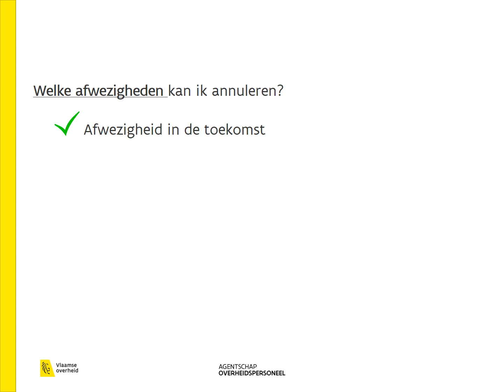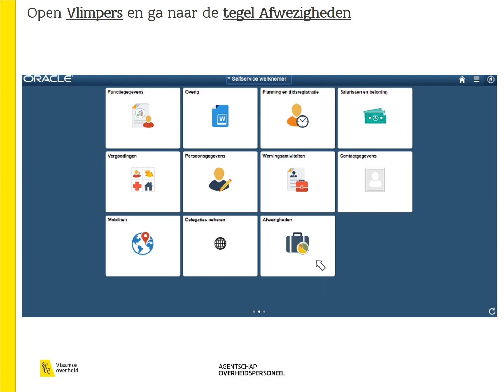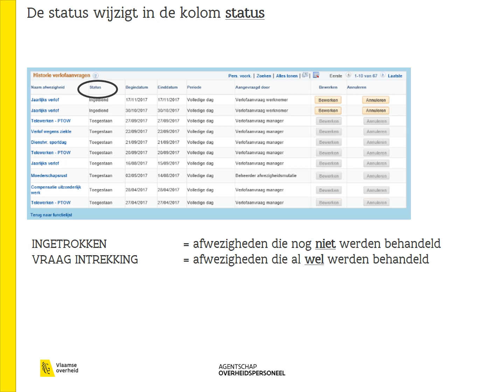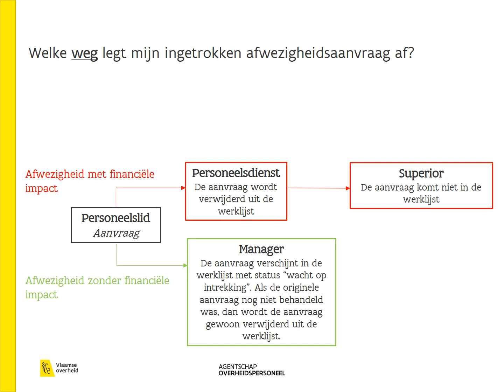Vlimpers: afwezigheid annuleren